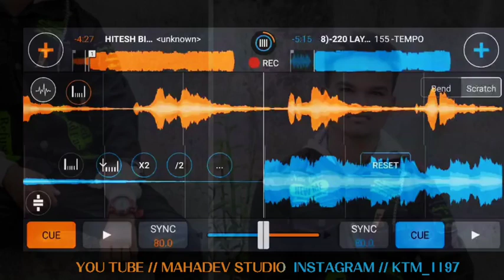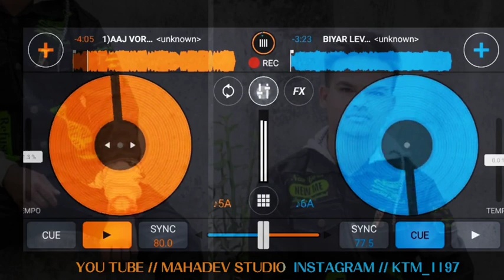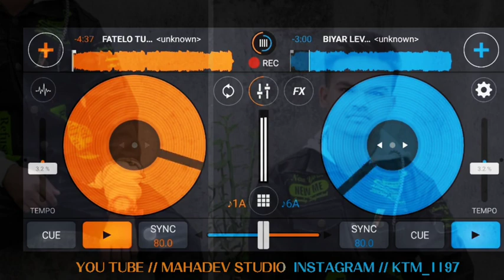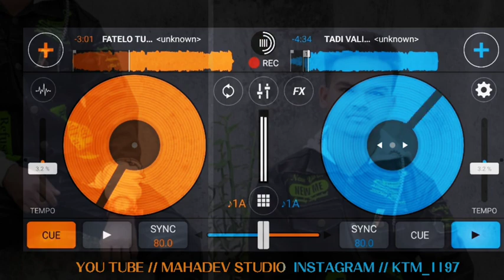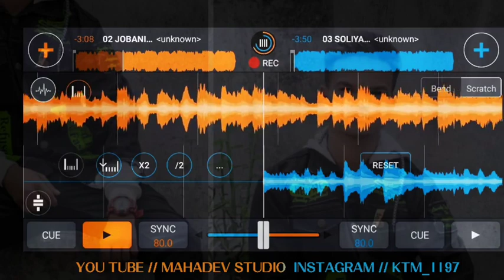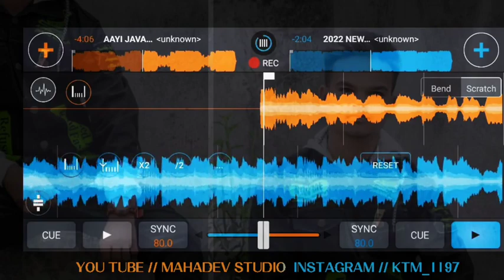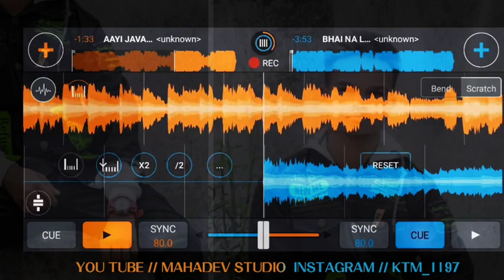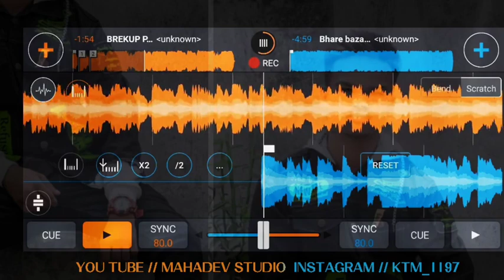2022 Timli Ramtudi Aadivasi Song NONSTOP 1.0 (2022)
AADIVASI MARRIAGE DANCE DHOLKI PIANO MIX NONSTOP 1.0

0:00 HITESH BIRTHDAY SPECIAL

0:07 220 LAYNE DJ AK VANKAL

3:19 AAJ VORADU ME AK DJ -DJ AK

6:01 BIYAR LEVALA PAISA - DJ AK

8:00 FATELO TUTELO - DJ AK IN THE MIX

9:32 TADI VALI POYARI - DJ AK

10:44 JOBANIYU VAHI JAY (MALE -FEMALE) DJ HITESH MANDVI

12:05 SOLIYA GAV ME DJ VAGE- DJ HITESH.DJ.KIRAN

12:53 AADIVASI JABRA KEVAY DJ JATIN FT.DJ JALA DJ LOVE DJ PANKAJ

14:35 2022 NEW PIVLA CHOKHA DJ JATIN FT.DJ LOVE JALA.DJ PANKAJ NOGAMA

17:05 AAYI JAVANI DJ JATIN

19:39 BHAI NA LAGAN MA JAVANA- DJ JATIN_ft-DJ HITESH × RAHUL × KIRAN ×

20:54 BREKUP PARTY DJ JATIN FT. DJ SANJU UMARWADA

20:17 Bhare bazaaru me f-

SUPPORT 🔔🔔🔔💥💥💥 करो।।